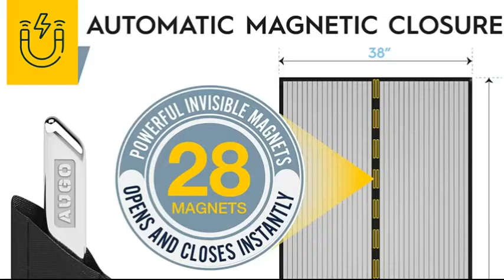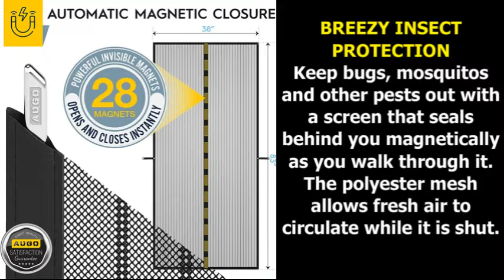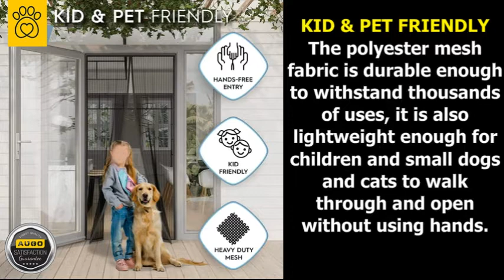AUGO Magnetic Screen Door (BREEZY INSECT PROTECTION)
W E B
AUGO Products